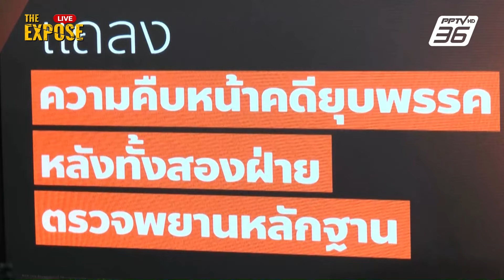"ชัยธวัช" แถลงคืบหน้า ยุบพรรคก้าวไกล | The Expose Highlight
นายชัยธวัช ตุลาธน หัวหน้าพรรคก้าวไกล แถลงความคืบหน้าคดียุบพรรคก้าวไกล หลังทั้งสองฝ่ายตรวจพยานหลักฐาน ว่าขอโต้แย้งศาลรัฐธรรมนูญ และขอให้มีการเปิดไต่สวนพยานหลักฐาน